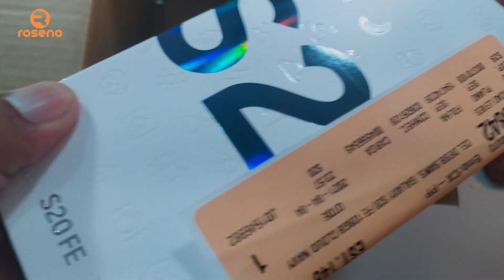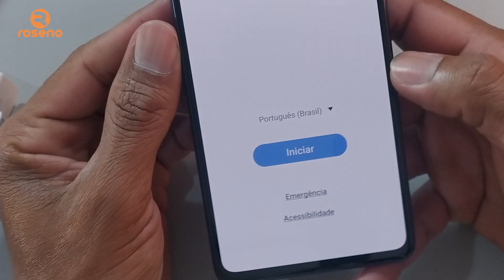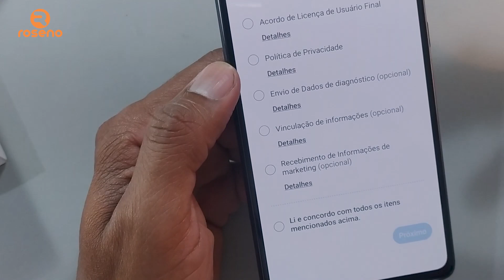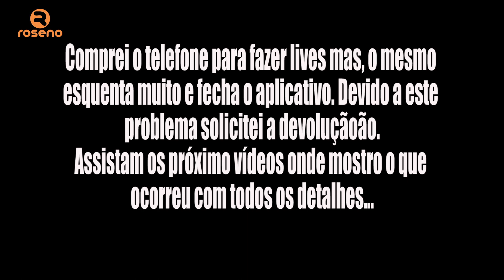Unboxing do Samsung Galaxy S20 FE - Me arrependi ele esquenta e pára de funcionar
Unboxing do Samsung Galaxy S20 FE que comprei para fazer lives e vídeos em 4K, depois desse unboxing eu fiz o teste em 4K e depois o teste em live. O mesmo esquentou  nos dois testes mas, no teste de live ele esquentou e desligou o App do youtube. Veja os dois vídeos depois deste onde eu mostro tudo em detalhes.